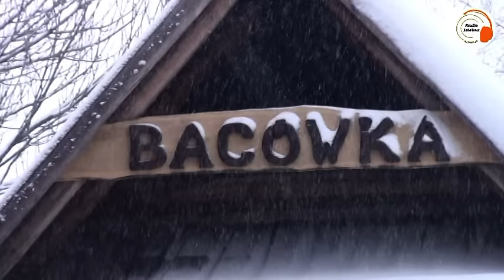Migawki z Koniakowa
Kilka ujęć z dnia dzisiejszego (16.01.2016) wykonane w Koniakowie.